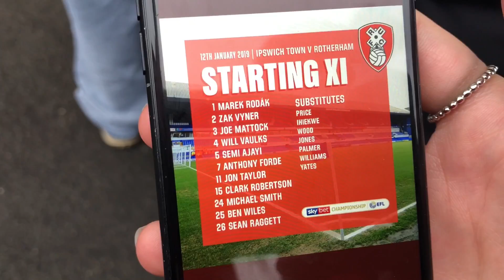Ipswich vs Rotherham * VLOG* SAME OLD SAME OLD